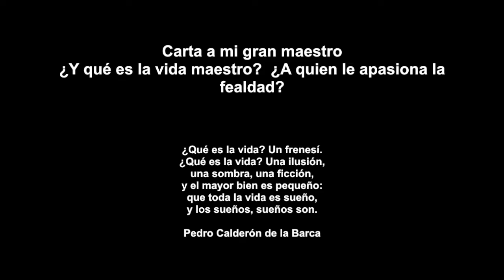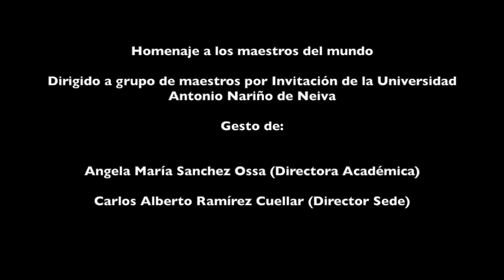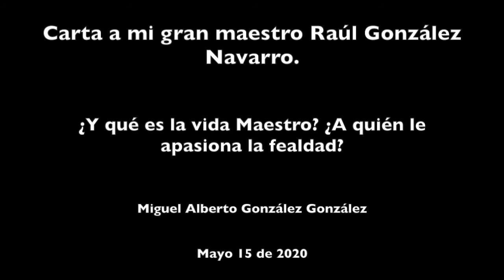¿Y qué es la vida maestro? ¿A quien le apasiona la fealdad? por Miguel Alberto González González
Apoyo (Enlace paypal para donar al canal Mago de la Alhambra, cualquier apoyo es bienvenido en esta búsqueda colectiva por formarnos, por aprender-nos, por enseñarnos).

Un homenaje al maestro Raúl González Navarro (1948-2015), en el día de los maestros en Colombia.